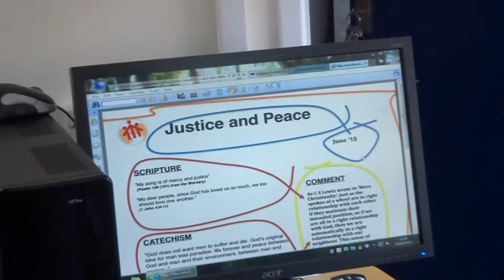Salesians of Don Bosco - Chertsey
The work of the Salesians in Chertsey